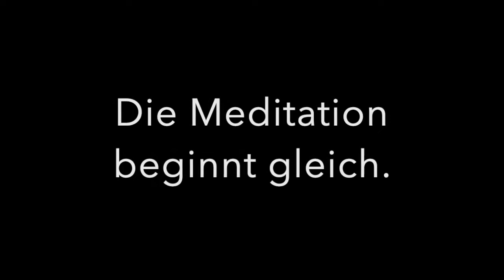Meditation für 10 Minuten in der Stille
Meditation für 10 Minuten in der Stille im Stile des Zen.

Beginn und Ende werden mit einem Gong gekennzeichnet.